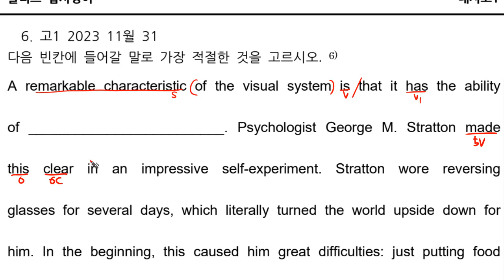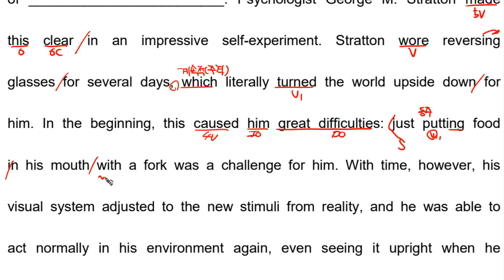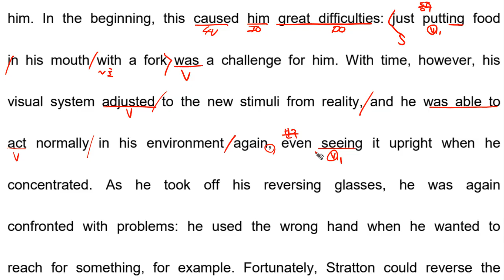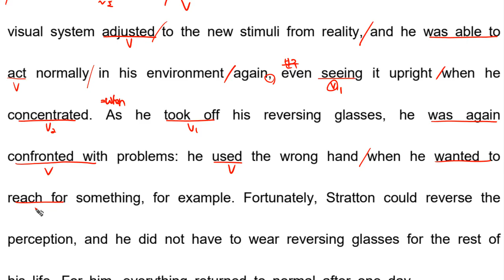고1 2023 11월 모의고사 영어 31번